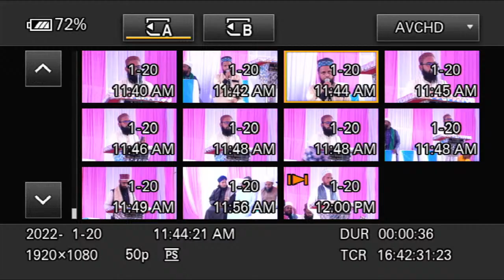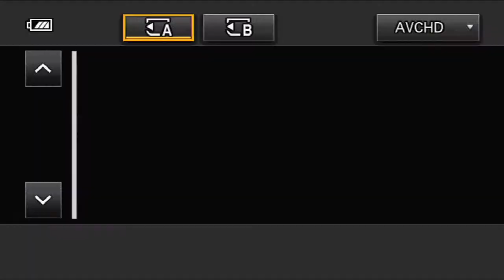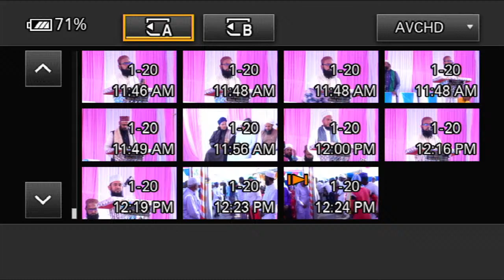Hazrat Taquiddeddin aur Dawate Deen Seminar Shiggaon Speach Hazrat Nooranimiyan Ashrafi Part 1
Assalamu Alaikum

Hazrat Muammar e Millat Moulana Taquddin Ashrafi Jafari Noori Nayimi Ki Hayat wa Wa Khidmat Par Mushtamil Seminar in Shiggaoun
Chief Guest Huzur Taaj Ul Ulma Allama Sayed Mohammed Hashmi Miyan Ashrafi Kichocha Shareef and Allama Gulam Mustafa Nayimi Delhi Chief Editar Mahnama Sawwad e Azam.
Rasm e Ijra Sawaneh Muammare Millat Allama moulana Taqi uddin Jafari Ashrafi Nayimi shiggaon

new Bayan noorani mian
noorani miya bayan 2022
noorani miyan latest bayan
2022 noorani miyan

Copyright Declaimer